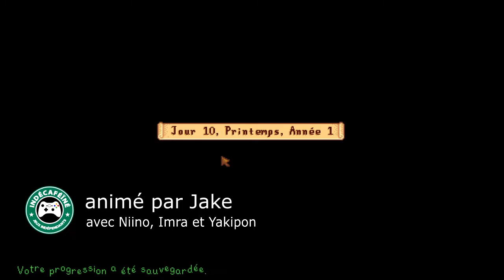StardewValley - Jour 10 Printemps Année 01